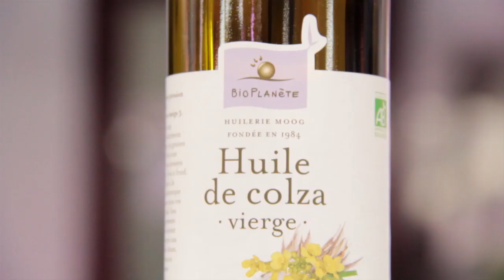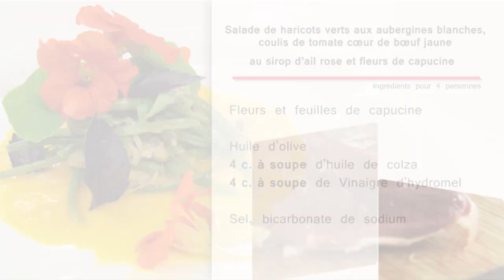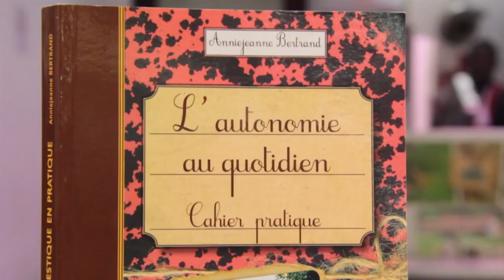LCB : Salade de haricots aux aubergines, coulis de tomate au sirop d'ail et fleurs de capucine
Cette semaine, " Salade de haricots verts aux aubergines blanches, coulis de tomate cœur de bœuf jaune au sirop d'ail rose et fleurs de capucine ".

"Les Cordons Bleus" est une émission France Bleu Besançon avec le Chef étoilé Jocelyne Lotz-Choquart qui a lieu en direct des Halles des Beaux-Arts de Besançon chaque vendredi de 10h à 11h.

Le producteur invité :

Florent MILANA - Maraîcher
TERRA LEGUMES
1, route de Besançon
25320 MONTFERRAND LE CHATEAU

La recette :

Les Ingrédients pour 4 personnes :

500 gr de haricots verts extra fin
1 kg de tomates « cœur de bœuf jaune »
2 aubergines blanches « ronde à œuf »
2 blancs de poireaux
3 c à soupe de sirop d'ail rose
Mélange de fines herbes (basilic, persil, estragon, etc. )
Fleurs et feuilles de capucine
Huile d'olive
4 c à soupe d'huile de colza
4 c à soupe de Vinaigre d'hydromel
Sel, bicarbonate de sodium

La recette :

1) Peler les tomates, puis les couper grossièrement. Les cuire dans un peu d'huile d'olive à couvert pendant 20'. Lorsque l'eau de végétation est réduite de moitié, ajouter le sirop d'ail rose, un peu de sel et laisser réduire encore 5'.

2) Pendant ce temps équeuter les haricots verts et les cuire dans de 2L l'eau bouillante salée (40 gr) pendant 10' environ, avec 2 c. à café de bicarbonate de soude (10 gr).  Au terme de leur cuisson les refroidir, bien les égoutter et les laisser sur un torchon ou papier absorbant.
Ensuite les séparer en deux dans la longueur et les laisser en attente.

3) Laver les blancs de poireaux, les tailler en biseaux finement. Laver les aubergines et les tailler en dés.
Dans de l'huile d'olive faire suer les poireaux, ajouter les dés d'aubergines, saler, bien remuer le tout régulièrement et laisser cuire 5' environ, puis couvrir et laisser en attente de côté, hors du feu.

4) Laver toutes les fines herbes et les préparer. Laver délicatement les feuilles et fleurs de capucine. Lorsque les tomates sont réduites, les mixer puis les passer à travers un tamis fin (chinoiser). Goûter et rectifier l'assaisonnement si besoin.

5) Réaliser une vinaigrette avec 4 c. à soupe d'huile de colza et 4 c. à soupe de vinaigre d'hydromel, saler, ajouter les haricots verts, mélanger et ajouter les poireaux et aubergines directement dessus. Mélanger de nouveau puis terminer une partie des fines herbes.

Dressage
Mettre une petite louche de coulis de tomate au centre des assiettes.
Dans un emporte pièce de 8 cm de diamètre et haut de 4 cm, déposer la salade de haricots verts presser légèrement puis terminer par le restant de fines herbes, feuilles et fleurs de capucine.